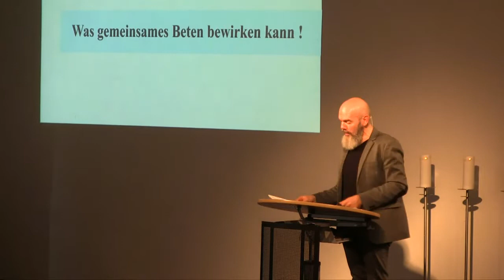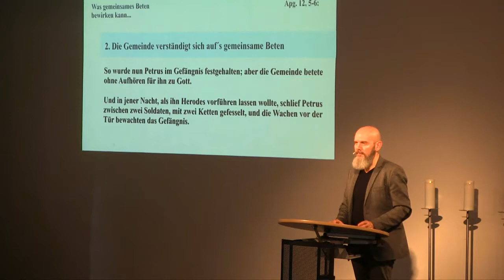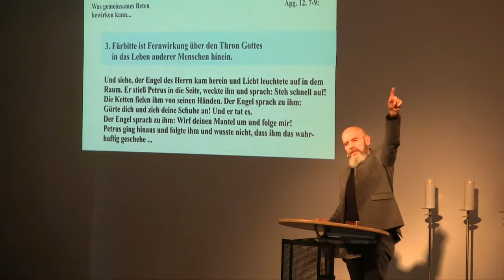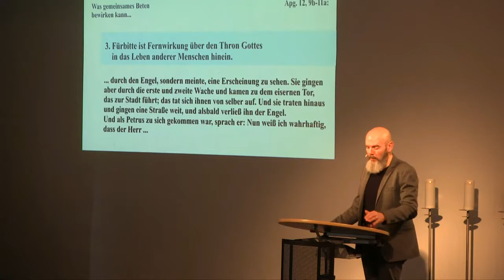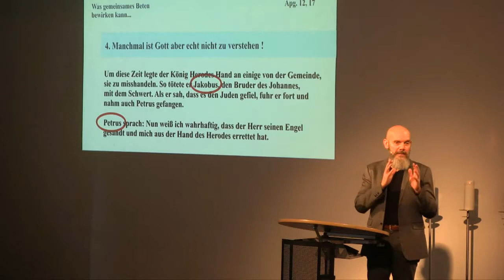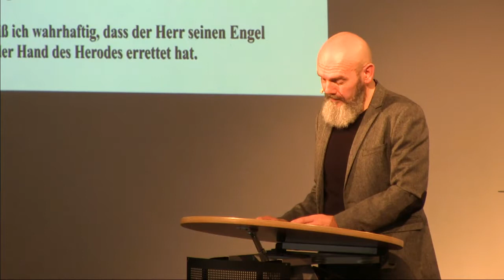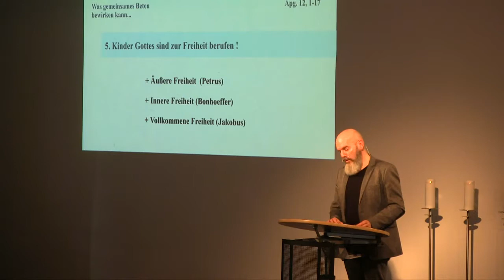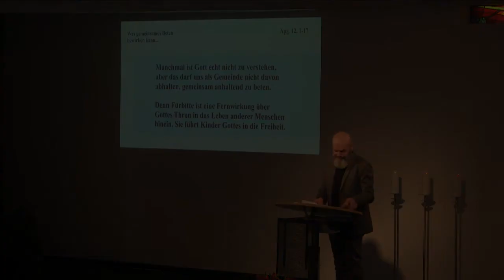Was gemeinsames Beten bewirken kann!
Predigt vom 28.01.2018 in der Freien evangelischen Gemeinde Heidelberg (FeG Heidelberg). Von Pastor Hans-Peter Bruck.